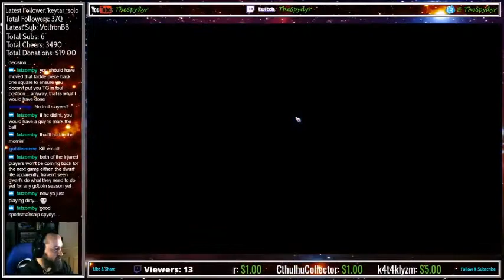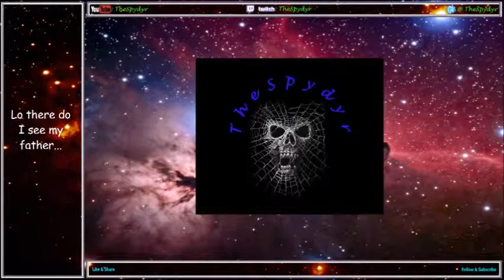Blood Bowl 2 GOBBLN Stomping Fields S22 MD5 KHE v DWA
Match 5 against McClanes all of a sudden not so ugly dwarves...but they are still dwarves! Come see what happens.